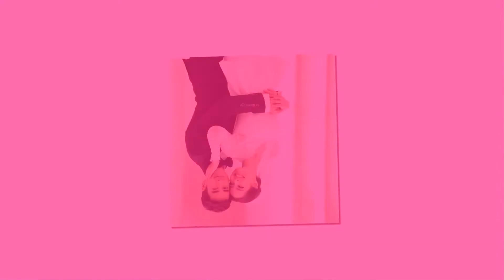ปูเสื่อรอ น่ารักอ่ะฟินได้ใจ yaya cute cute